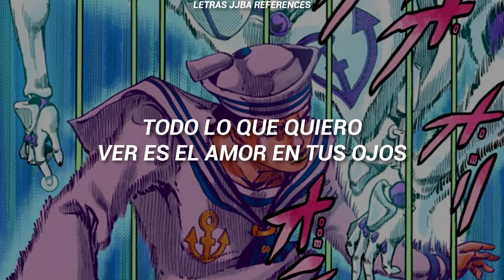《Prince》- Soft And Wet //Sub.Español//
Soft & Wet (ソフト・＆・ウェット, Sofuto Ando Wetto) es el Stand de Josefumi Kujo, y por extensión de Josuke Higashikata, que aparece en JoJolion.
Poder Destructivo: C
Velocidad: B
Rango: D
Durabilidad: B
Precisión: C
Potencial de Desarrollo: A